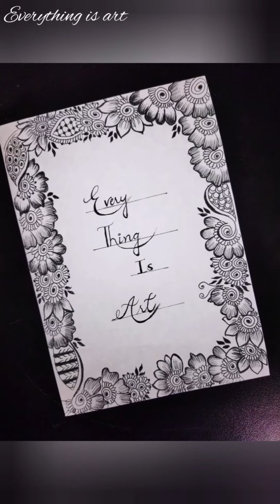how to make crochet booties/ how to make base of crochet shoes by Everything is art